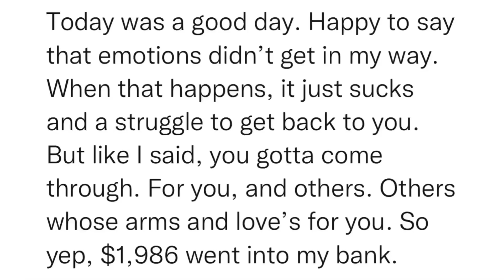SitRep1243 | 29 August, 2023, 18:30